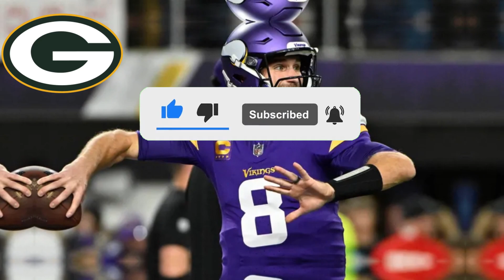JORDAN LOVE LEFT THE TEAM AND JOINS NEW HOLDER FOR GREEN BAY PACKERS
Ladies and gentlemen, gather around for the most exciting news in the world of Green Bay Packers! Welcome to the Green Bay Packers News Channel, your ultimate source for everything related to your beloved team. We are here to bring you all the latest updates, breaking news, and thrilling stories straight from the heart of the Packers' universe.

From epic game highlights to behind-the-scenes interviews, we've got you covered. Our dedicated team is constantly on the lookout for the juiciest scoops, so you can stay informed about every touchdown, interception, and game-changing play.

But that's not all! We're not just about the on-field action. We'll delve into the lives of your favorite athletes, giving you an exclusive glimpse into their training routines, personal journeys, and the incredible dedication they bring to the game.

Remember, this channel is designed for die-hard Packers fans like you. Get ready to immerse yourself in the world of the Packers and join the passionate community of Cheeseheads from around the globe.

The excitement is just getting started. Together, let's celebrate the rich legacy of the Green Bay Packers and create unforgettable memories along the way.